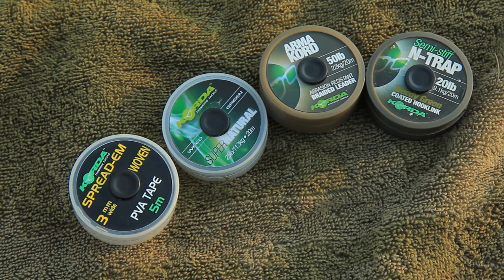Lov Kaprů - Maďarsko - Ecsed - Rostislav Masopust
CDA vám přináší další díl týdenního lovu kaprů ve videu jsou podvodní záběry a krásná příroda